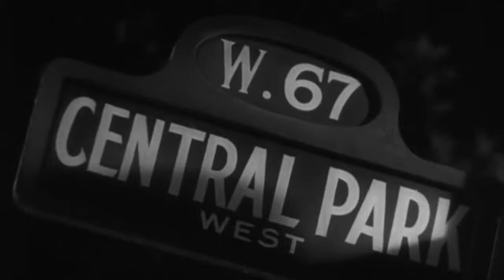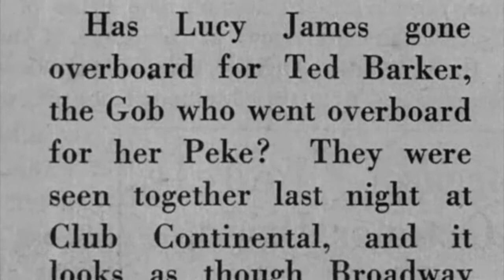Benny Goodman & Margaret McCrae - Never Should Have Told You (1936)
Performed by: Benny Goodman & Margaret McCrae

Full Song Title: Never Should Have Told You

Benjamin David "Benny" Goodman was an American jazz and swing musician, clarinetist and bandleader, known as the "King of Swing".

In the mid-1930s, Benny Goodman led one of the most popular musical groups in America. His January 16, 1938 concert at Carnegie Hall in New York City is described by critic Bruce Eder as "the single most important jazz or popular music concert in history: jazz's 'coming out' party to the world of 'respectable' music."

Goodman's bands launched the careers of many major names in jazz. During an era of segregation he also led one of the first well-known integrated jazz groups. Goodman continued to perform to nearly the end of his life, while exploring an interest in classical music.

Best wishes,
Stu